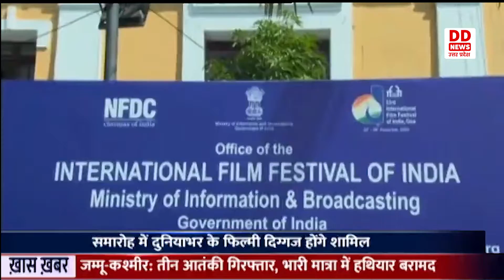Goa में आज होगा 53वें भारतीय अंतर्राष्ट्रीय फिल्म महोत्सव का शुभारंभ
53वें भारतीय अंतर्राष्ट्रीय फिल्म महोत्सव का शुभारंभ आज गोवा में होगा। फिल्मों के महाकुंभ में देश दुनिया के फिल्म जगत दिग्गज शामिल होंगे। इफ्फी में कई देशी और विदेशी फिल्मों की स्क्रीनिंग होगी तो मास्टर क्लास सेशन से लेकर कई और बड़े आयोजन भी होंगे। नौ दिन तक चलने वाले फिल्म महोत्सव में 79 देशों की कुल 280 फिल्में दिखाई जायेंगी। भारतीय पैनोरमा वर्ग में 25 फीचर फिल्में और  20 गैर फीचर फिल्में दिखाई जायेंगी। अंतर्राष्ट्रीय वर्ग में 183 फिल्में प्रदर्शित की जायेंगी